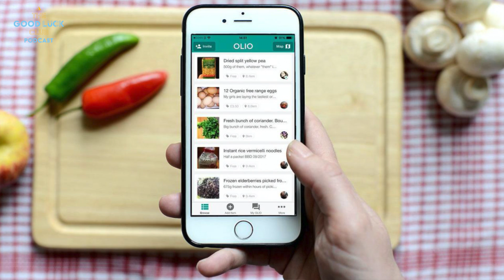*Trailer* Episode 23 with Saasha Celestial-One, Co-Founder of Olio | The Good Luck Club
Listen to The Good Luck Podcast via

In Episode 24,  Simon talks to Saasha Celestial-One. She is the co-founder and COO of OLIO, a free app harnessing the power of mobile technology and the sharing economy to provide a revolutionary solution to the problem of food waste, which is the 3rd largest contributor to the climate crisis. OLIO is empowered by 50k+ volunteers. 2m users have successfully shared over 4.2m portions of food in 49 countries.

Before OLIO, Saasha spent 13 years at Morgan Stanley, McKinsey & American Express. Saasha has an MBA from Stanford, is mum to 7-year-old Nolan, and the proud daughter of hippy entrepreneurs.

The Good Luck Club is a podcast and video series that focuses on the idea that luck is an ingredient that's absolutely necessary in order to have a successful life and business.

In each episode of The Good Luck Club we invite an entrepreneur or change-maker to share their journey to success. For most, it’s never a straightforward one, and there’s much inspiration and learnings in the struggles they’ve been through along the way. And, as our name suggests, we’ll  also dive into their stories about luck; the good and the bad, and its role in success.

About our host Simon Squibb